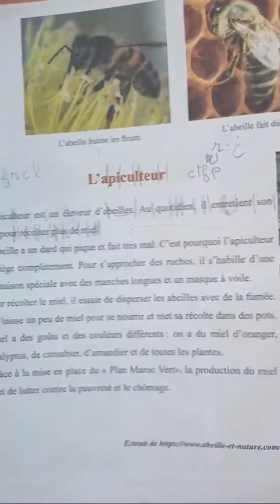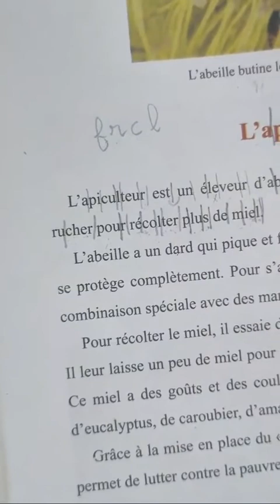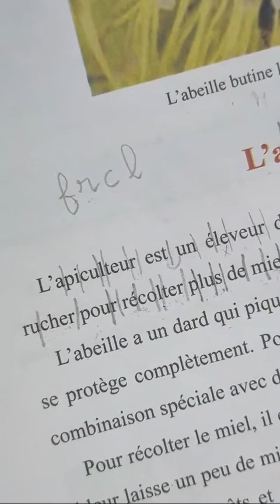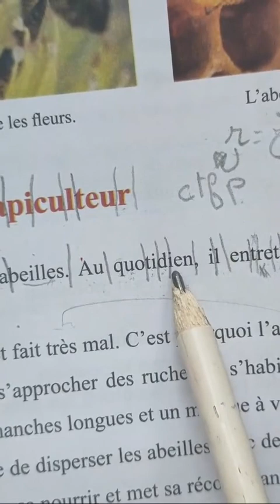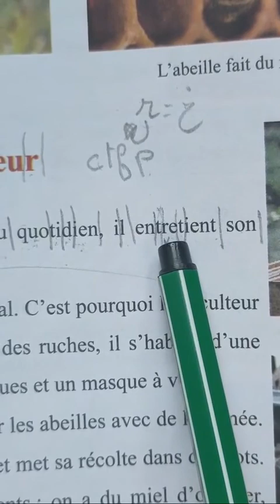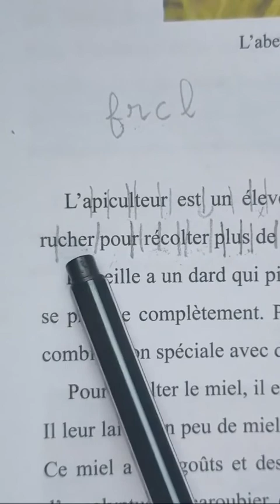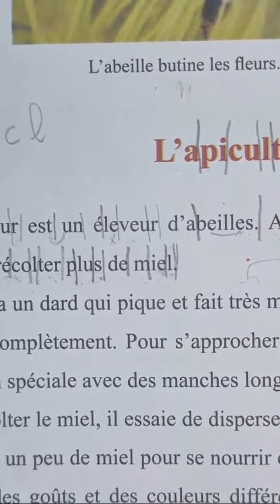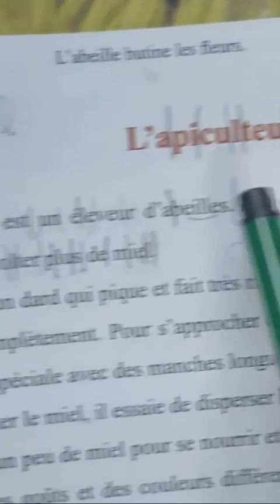تعلم الفرنسية من الصفر 102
'1رابط قناتي الثانية من هنا 👇👇 رابط صفحتي على الفيسبوك من هنا 👇👇 هذه القناة تعلمك الفرنسية بسهولة وسرعة من الصفر إلى الاحتراف ، تجد فيها دروس الابتدائي ، الإعدادي و الثانوي ، دروس الباك مشروحة بطريقة مبسطة ، أيضا تساعد على التحدث بالفرنسية بطريقة تستعمل فقط في الدروس المدفوعة، لكنكم تجدونها في القناة بالمجان على الهواء مباشرة لتصحيح اخطائكم علىى الفور، للمبتدئين و المتوسطين في وقت وجيز و غيرها من الفيديوهات التعليمية الاخرى الخاصة بعلاج النطق و قواعد اللغة و تصرف الأفعال الى غير ذلك من الدروس المشوقة و للمبتدئين الراغبين في تتبع دروس القناة بالترتيب، إليكم السلسلات مرتبة على النحو التالي، و بالتوفيق للجميع : 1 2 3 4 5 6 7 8 هنا تكون أصبحت جاهزا للانتقال إلى المستوى الأعلى، يعني مستوى للمتوسطين ، و تبدأ بأية سلسلة من هذه السلسلات ، سأرتبها لكم ، لكن يمكنكم أن تتابعوا حلقة من هذه السلسلة و حلقة من أخرى حسب الرغبة، و ليس مثل المبتدئين الذين عليهم الامتثال للترتيب المقترح ليتكونوا بشكل أفضل : 👇👇👇 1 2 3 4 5